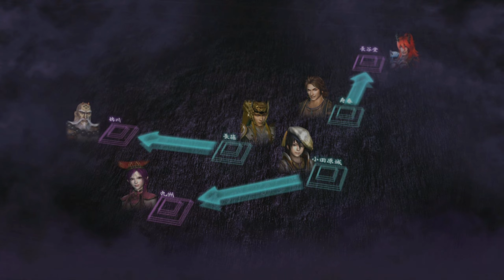無双OROCHI 2 ULTIMATE Warriors Orochi 3 Shura 07 Story Mode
小田原城の戦い